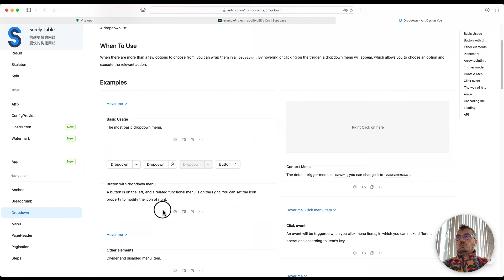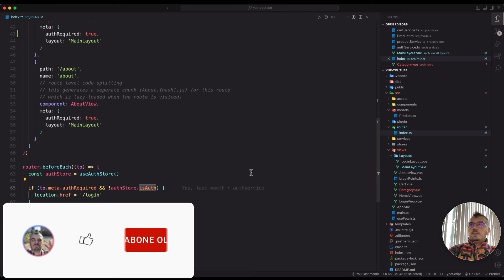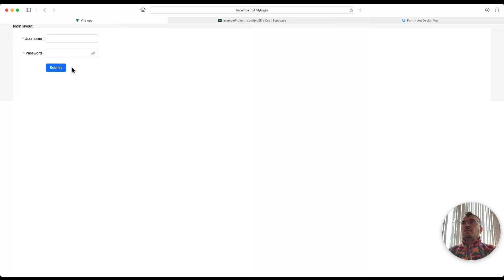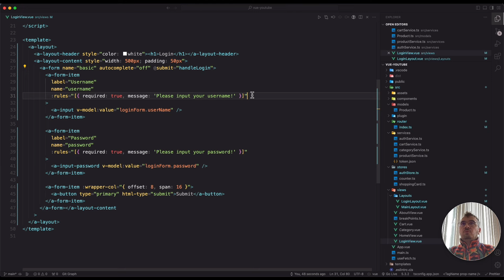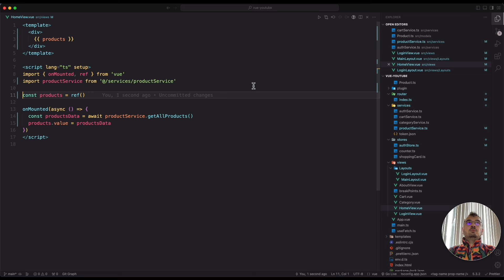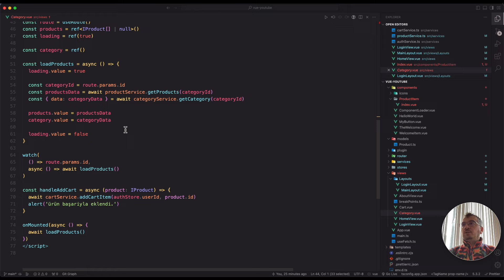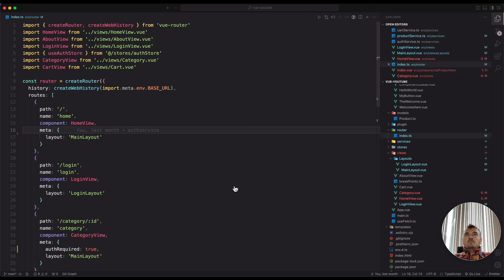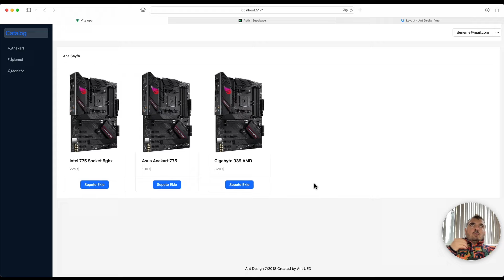Vue 3 Dersleri - Katalog - Gerçek Dünya Uygulaması - Bölüm 4 - SON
Bazı bölümleri component haline getirip, görsel olarak bazı düzenlemeler yapıyoruz.